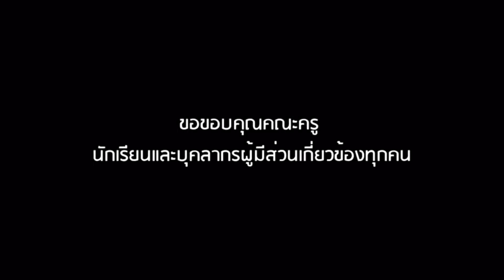8858 มีเป้าหมายสูงสุดอะไร !! อยากจะล้มเจ้าล้มกษัตริย์หรอ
Line  : vihok001